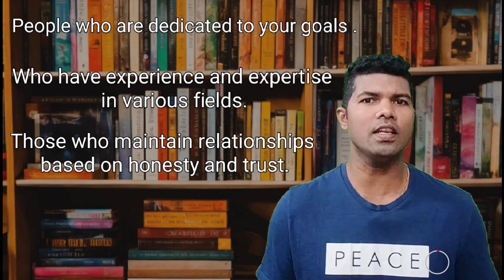🔴Power Of The Master Mind l This Will Answer All Your Question About Life l Napoleon Hill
napoleon hill

The power of the master mind  refers to the synergistic effect achieved when two or more minds collaborate harmoniously towards a common goal  This concept popularized by Napoleon Hill emphasizes that the collective intelligence experience and effort of a group can generate ideas and solutions far greater than the sum of individual contributions  This alliance leverages diverse perspectives and strengths  leading to enhanced creativity problem-solving  and success

💐Welcome to my BookTube haven🙏  sumantasandh19
where words come alive! Join me on a literary journey through the realms of fiction and non-fiction From gripping reviews to engaging discussionslet's explore the magic of books together  Don't just read।